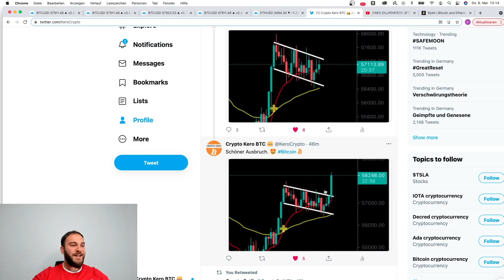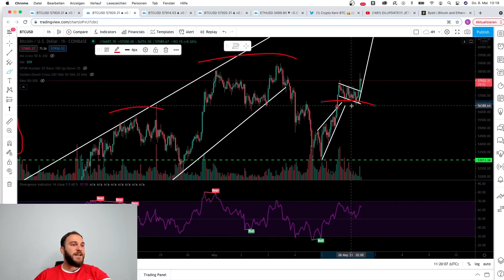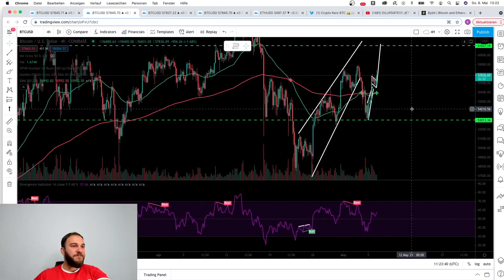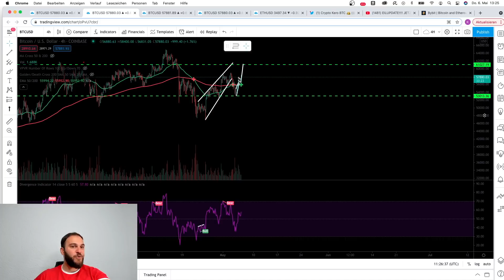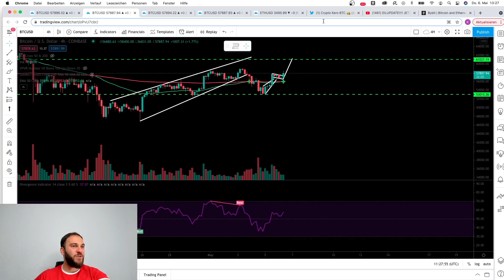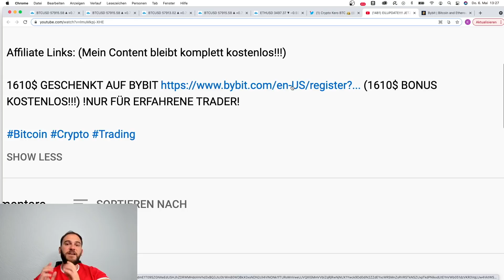DRINGEND!!!! WAS ZUR H**** PASSIERT GERADE MIT BITCOIN???? [PUMP ODER FAKE OUT?]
1610$ GESCHENKT AUF BYBIT (1610$ BONUS KOSTENLOS!!!) !NUR FÜR ERFAHRENE TRADER!